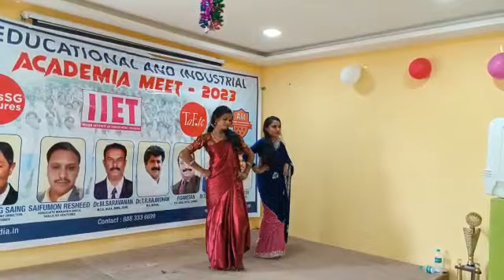Panji Muttai sela katti dance | Annai Madhammal College Students iiet annaimadhammal #2023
Annai Madhammal College Students dance performance to Panji Muttai Sela Katti Song